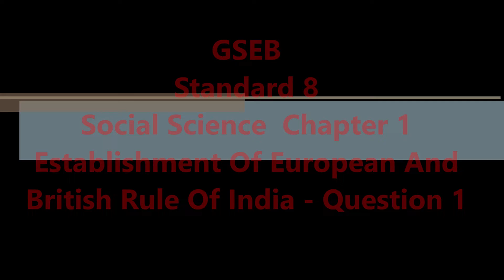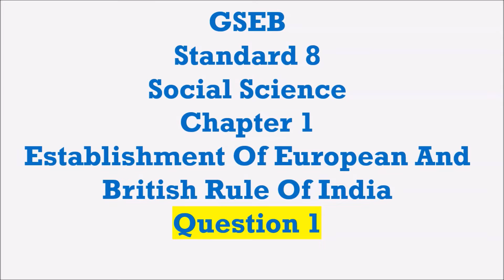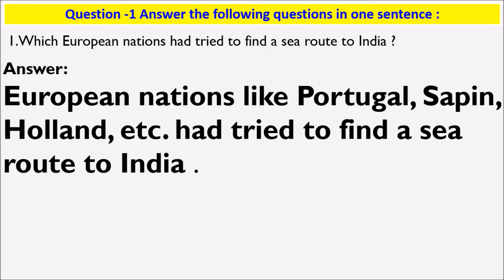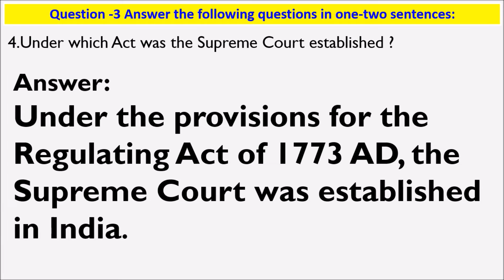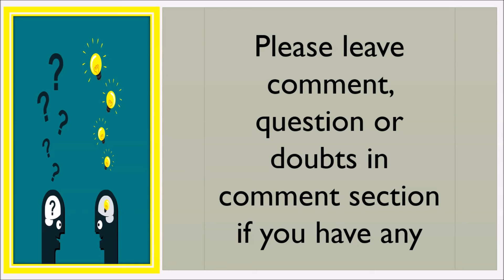GSEB Std 8 Social science ch-1 Establishment Of European And British Rule In India Question 1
Hello Viewers,

Today we will discuss about GSEB Std 8 Social science Life ch-1 Establishment Of European And British Rule In India Question 1